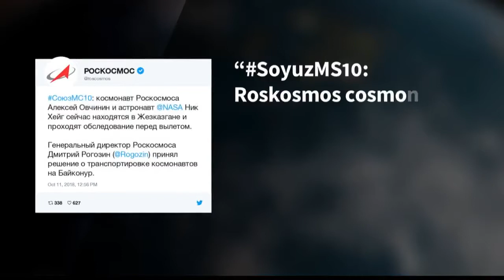Rocket Bound For ISS Fails, Crew Survives Emergency Landing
October 11, 2018 - A two-man crew bound for the International Space Station was forced to make an emergency landing when their Soyuz rocket failed shortly after blast-off, in a major setback for Russia's beleaguered space industry.Russian investigators said they were launching a criminal probe into the incident, the first accident on such a manned flight in the country's post-Soviet history.